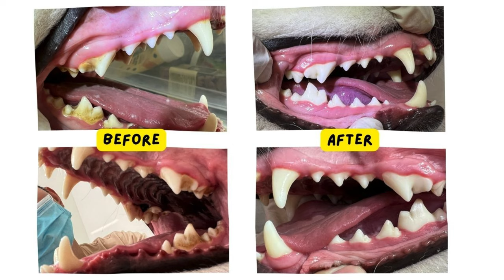Watch how these guys scale my dog’s teeth without anesthesia!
This is a video of Taro getting his teeth cleaned professionally.
It was without anesthesia and any pain. I think Taro was asleep during the procedure haha
He build up much plaque from his food, I need to brush his teeth more harder!

(Indonesia & Jakarta only)

You are not allowed to put any clips of our video without any permission, please ask the permission on our email, we are friendly just like our sammies :P